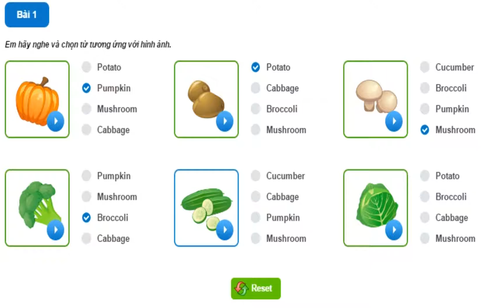Hello Felix | Listening Unit 17 I like vegetables 2 - Learning english for kids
In this unit, we are continuing to learn about healthy vegetables, which are very useful for children aged 7 in daily life.

You are watching video of Listening Unit 17 I like vegetables 2 on Hello Felix  - online English teaching channel for children on Youtube !!!

• Join a demo unit Listening Unit 17 I like vegetables 2